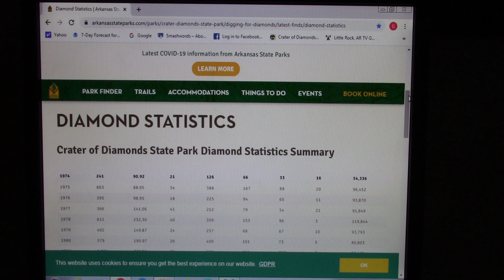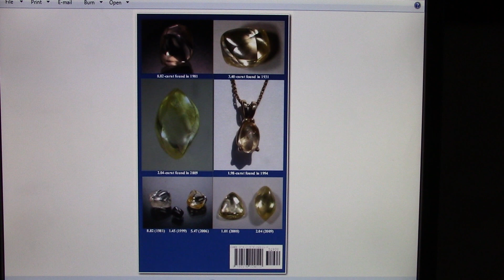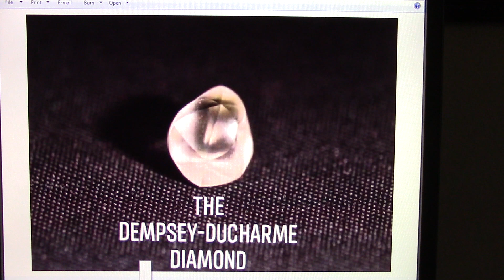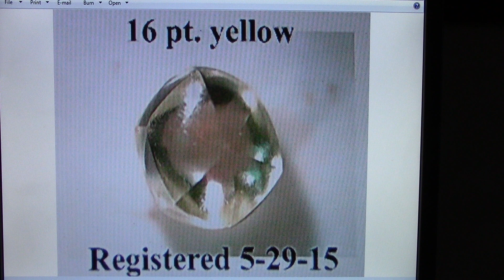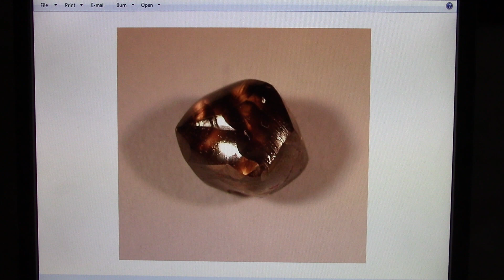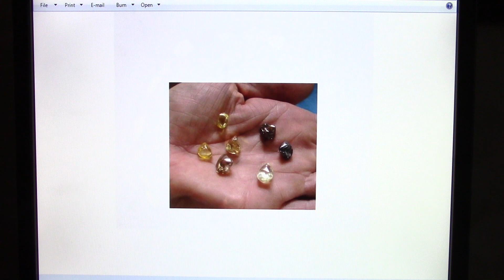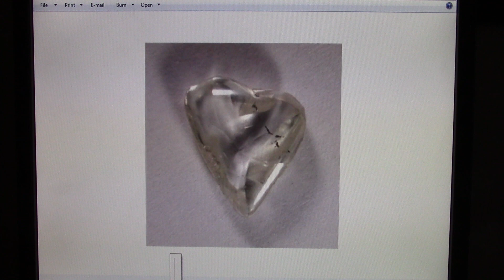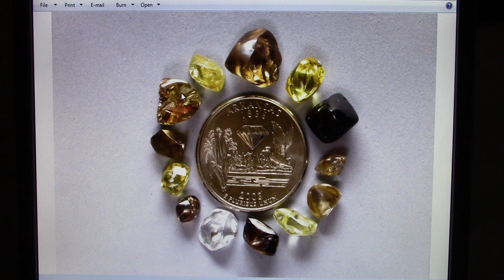The Crater Of Diamonds State Park Has Just Released Their Official Statistics For 2020--Part 1 of 2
Would you like to know how many diamonds were found at Arkansas' Crater of Diamonds State Park in 2020?  Please watch this set of two videos and you will also learn how many diamonds weighing over a carat were found, how many white, brown, and yellow diamonds were registered at this unique, state park and how many people visited the Crater in 2020 as well as other years all the way back to 1974.  In this two-part series we will also take a close look at many, lovely diamonds that have been discovered by park visitors over the years.  This is part 1 of 2 recorded on January 15, 2021.